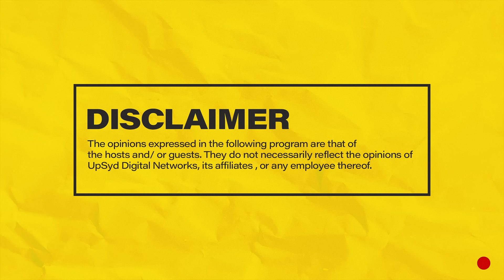MIC CHEQUE PODCAST | Episode 76 | Ogopa Genge Feat. JUA CALI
Join Chaxy, Mariah and Mwass on episode 76 of MicChequePodcast featuring the legendary Jua Cali as they discuss inventing Genge, creating a new music genre, genge getting Grammy recognition, sampling, Calif Vs. Ogopa, sheng, growing up in Calif, music in Kenya, Tanzania & Uganda, Kapuka, Gengetone, K South, Kleptomaniaxx, growing up in a strict catholic family, ngeli ya genge PLUS MORE!

Hosts: Chaxy, Mariah and Mwass
Producer: Chaxy
Camera: Denis Barasa & Raidon Angalwa
Camera Assistant: Denis Barasa
Audio: Ernest Oguna
Editing: Denis Barasa
Set : Denis Barasa & Raidon Angalwa